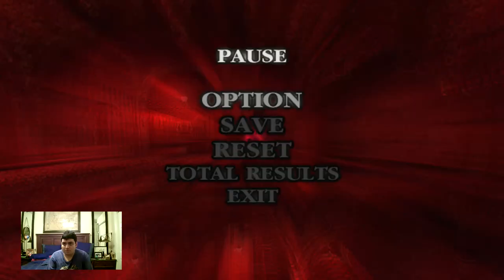Let’s Play Devil May Cry Part 1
I am playing Devil May Cry HD Collection by playing the first Devil May Cry series.

This game is about a man named Dante who is the son of Sparda and slays demons. The main objective is to defeat Mundus around Mallet Island that Trish was talking about.

Mission 1
• Collected 45 Red Orbs to unlock the door
• Found the rust key and defeated marionettes